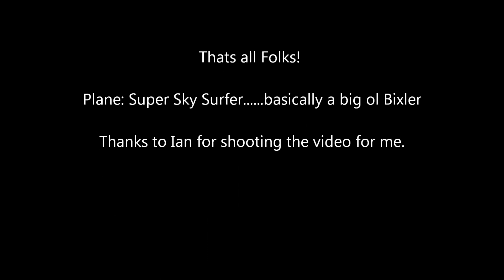WildLife and Super Sky Surfer at the LZ.wmv